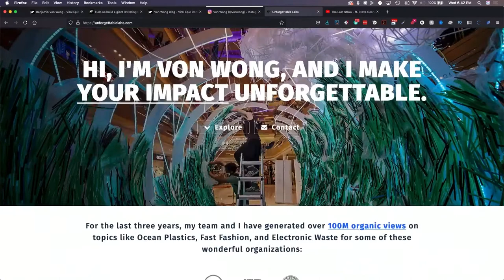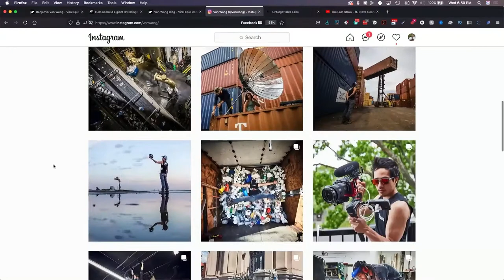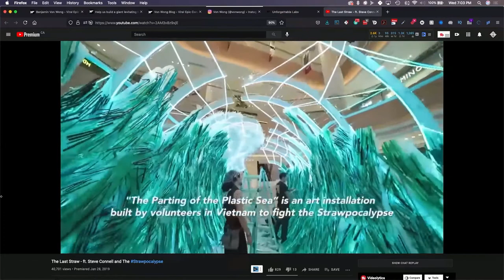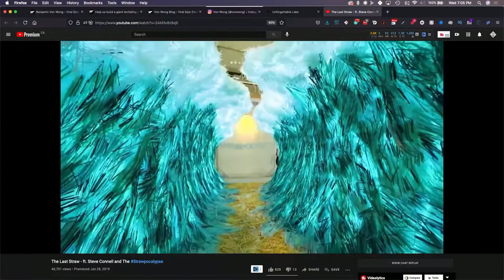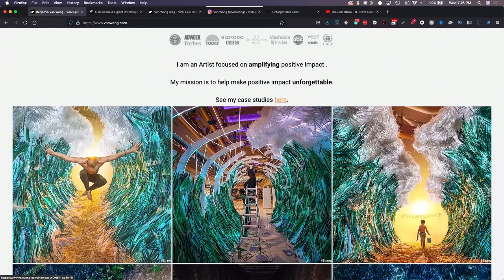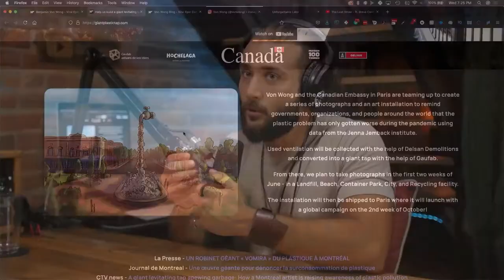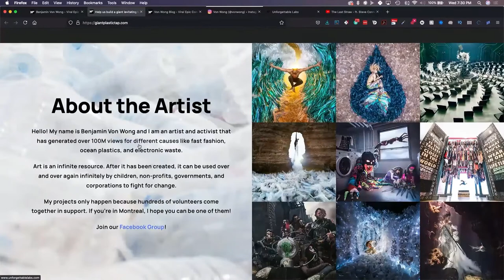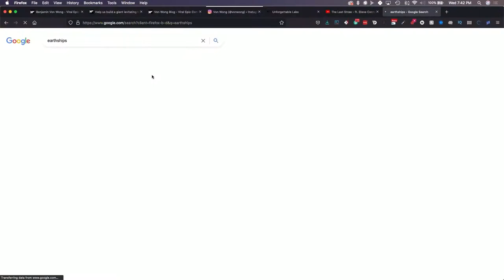The Truth Behind Creating Viral Art & Getting Corporations To Pay For It [with Ben Von Wong]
Creating Viral Art or Content has never been easy. They're so many "Starving Artists" out there with so much talent but don't know how to get their art noticed.

In this episode, Ben Von Wong breaks down his process of creating art and making it go viral while getting corporations to pay for it.

Ben Von Wong's art has broken Guinness Book World Records, gain over 36 million organic views and helped raised tens of thousands of dollars for environmental causes around the world.

*Timecodes*
00:00 Intro
00:52 Overview
02:08 How Ben Became An Artist
23:57 The Process of Creating Viral Art & Getting Paid For It
57:25 The Project at The Farm
01:27:52 Summary

(+) FREE CLASS & MINI COURSE (+)
3 Proven Step Journey To Turn Your Passions Into Profits